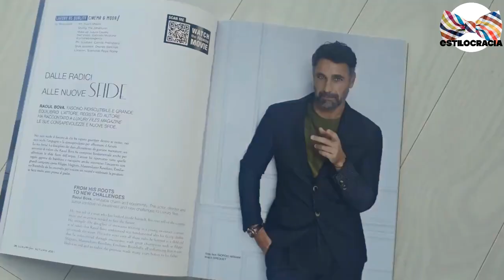GUÍA para VESTIR con estilo A LOS 50 👨🏻‍🦰!!!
🧓 ¿ERES un hombre DE 50 y NO sabes COMO vestirte 🤔??

00:00 Introducción
02:47 Jeans cómodos y elegantes
03:12 Zapatos con estilo
03:41 Accesorios clásicos
04:04 Ponte la corbata
04:25 Colores
04:51 Chaqueta de punto
05:10 Resúmen

Visita nuestro sitio asociado de Amazon para productos de tu interés: